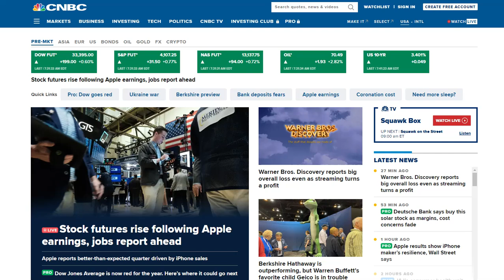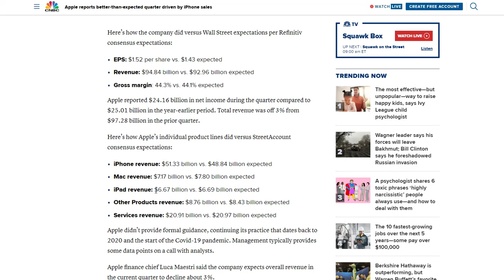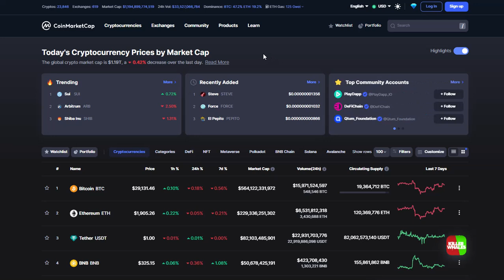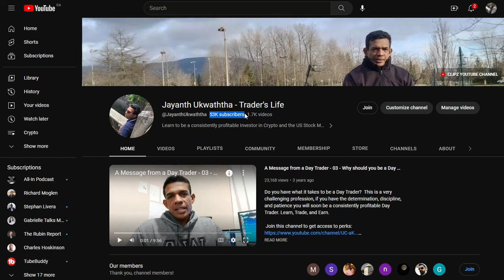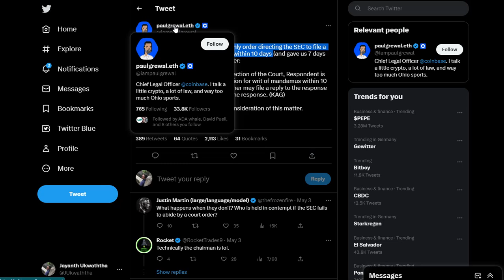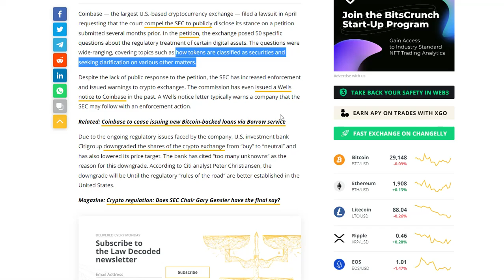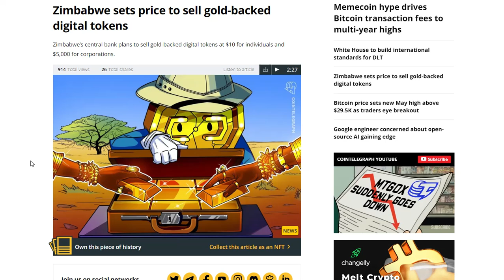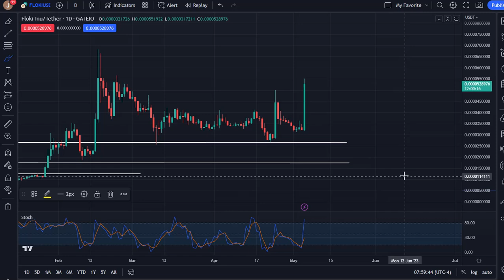GOLD BACKED DIGITAL TOKENS TO THE MARKET!!! | BITCOIN AND FLOKI INU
THIS VIDEO SERIES CONTAINS THREE VIDEOS AND WE DISCUSS THE US JOBS REPORT AND ITS IMPACT ON THE MARKET. WE ALSO DISCUSS CRYPTO PRICES AND THE LATEST DEVELOPMENTS  IN THE CRYPTO SPACE USING CURRENT INDUSTRY-RELATED NEWS AND PRICE  CHARTS.